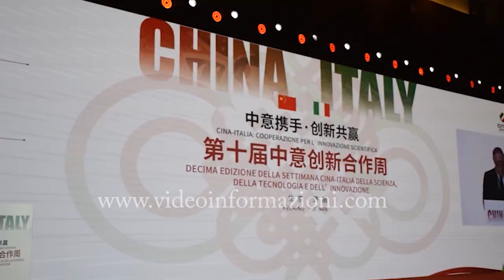Città della Scienza guida l'Italia all'Innovation Forum in Cina